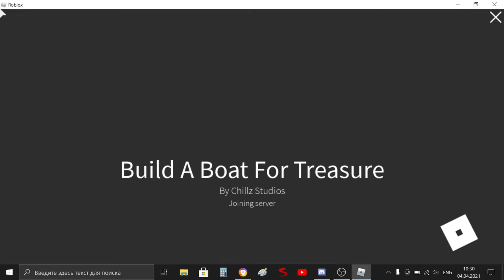Нашел крутой баг в build a boat